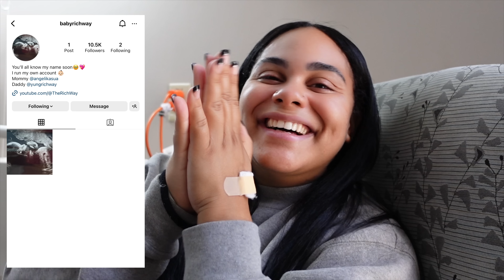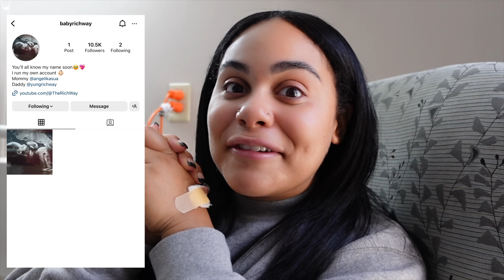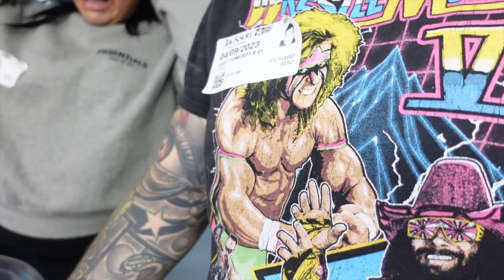FINALLY BRINGING OUR BABY HOME! *EMOTIONAL*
FINALLY BRINGING OUR BABY HOME!
WE'RE SO EXCITED!

COME SAY HI GUYS!

JOIN THE RICH WAY FAMILY